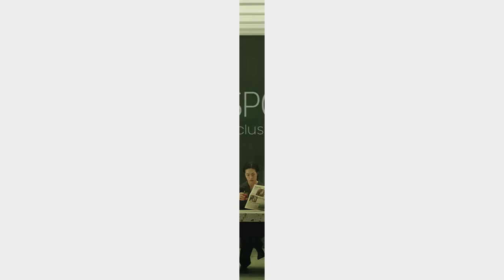[VISION] 삼성 BESPOKE 식기세척기 : 이제 모두 이렇게 바뀔 거에요